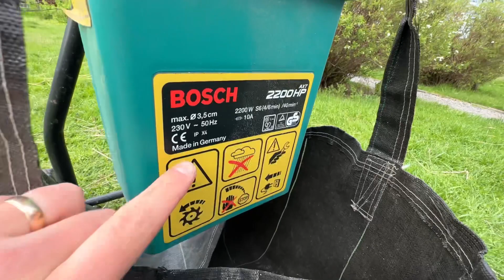Bosch AXT 25 TC kompostkvarn, test med syren och recension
Min gamla Bosch kompostkvarn slutade fungera mitt i ett större arbete! Som tur var så hittade jag en begagnad Bosch ATX 25TC. I den här videon så testar jag för att se vad den klarar av.